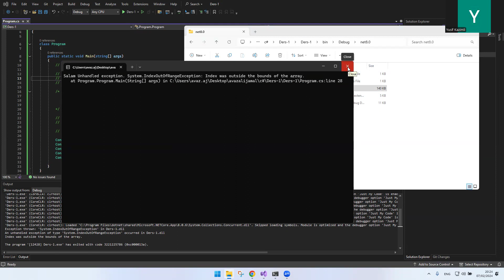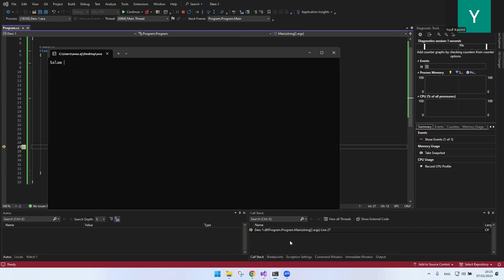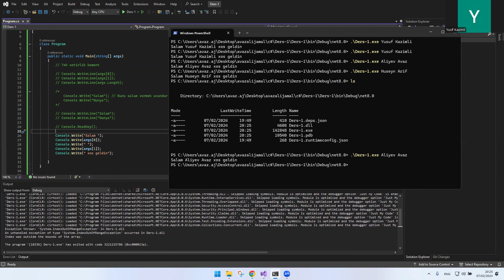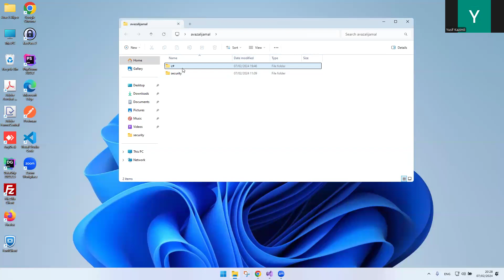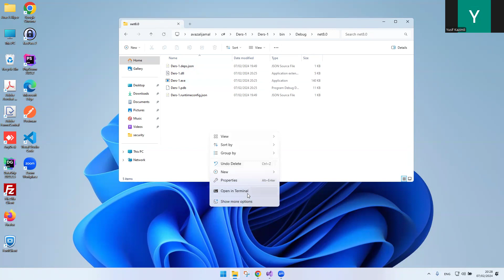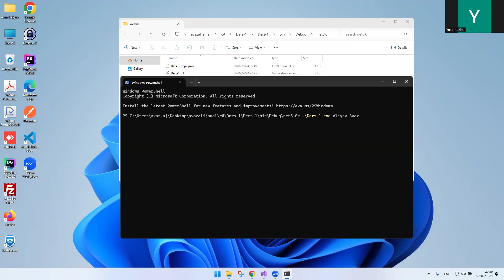C# Proqramlaşdırmaya Giriş - Əsaslar və İlk Proqram #1.3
AZ: Bu videoda C# proqramlaşdırma dilinə giriş edirik. C# dilinin əsasları, onun nə üçün istifadə edildiyi və necə işlədiyi barədə məlumat verəcəyik. Videonun sonunda, sadə bir "Salam Dünya" proqramı yazaraq ilk C# proqramımızı yaradacağıq. Bu dərs, C# dilini öyrənməyə yeni başlayanlar üçün mükəmməl bir başlanğıc nöqtəsidir. Hazırsınızsa, dərsə başlayaq və C# dünyasını kəşf edək!

TR: Bu videoda C# programlama diline giriş yapıyoruz. C# dilinin temelleri, ne için kullanıldığı ve nasıl çalıştığı hakkında bilgi vereceğiz. Videonun sonunda, basit bir "Merhaba Dünya" programı yazarak ilk C# programımızı oluşturacağız. Bu ders, C# dilini öğrenmeye yeni başlayanlar için mükemmel bir başlangıç noktasıdır. Hazırsanız, derse başlayalım ve C# dünyasını keşfedelim!

EN: In this video, we introduce you to the C# programming language. We'll cover the basics of C#, its uses, and how it works. By the end of the video, we'll write a simple "Hello World" program to create our first C# application. This lesson is an excellent starting point for beginners who are new to C#. If you're ready, let's start the lesson and explore the world of C#!

RU: В этом видео мы познакомим вас с языком программирования C#. Мы рассмотрим основы C#, его применение и принцип работы. В конце видео мы напишем простую программу "Hello World" и создадим наше первое приложение на C#. Этот урок отлично подходит для начинающих, которые только начинают изучать C#. Если вы готовы, давайте начнем урок и исследуем мир C#!

KZ: Бұл бейнеде біз сіздерді C# бағдарламалау тілімен таныстырамыз. C# тілінің негіздері, оның қолданылуы және қалай жұмыс істейтіні туралы ақпарат береміз. Бейненің соңында қарапайым "Hello World" бағдарламасын жазып, алғашқы C# бағдарламамызды жасаймыз. Бұл сабақ C# тілін жаңа бастағандар үшін тамаша бастау нүктесі болып табылады. Дайын болсаңыз, сабаққа кірісейік және C# әлемін зерттейік!

UZ: Ushbu videoda biz sizni C# dasturlash tili bilan tanishtiramiz. C# tilining asoslari, uning qanday ishlatilishi va qanday ishlashi haqida ma'lumot beramiz. Videoning oxirida oddiy "Hello World" dasturini yozib, birinchi C# dasturimizni yaratamiz. Ushbu dars C# tilini yangi o'rganayotganlar uchun ajoyib boshlanish nuqtasi hisoblanadi. Agar tayyor bo'lsangiz, darsni boshlaylik va C# olamini o'rganaylik!